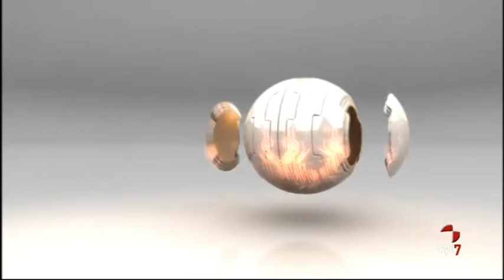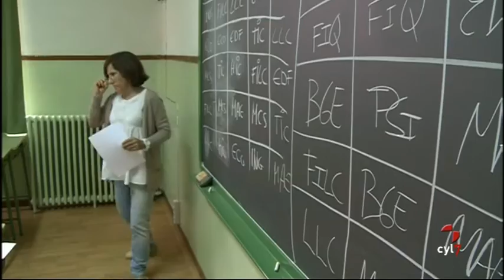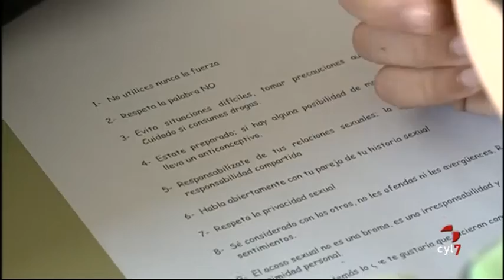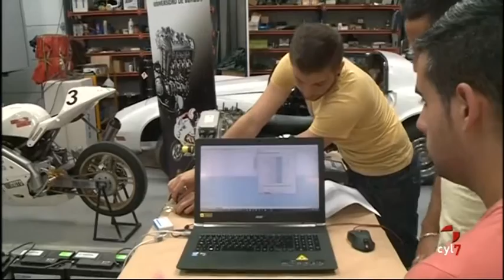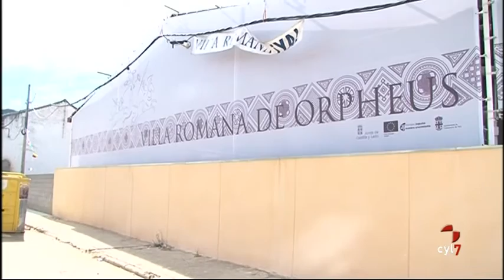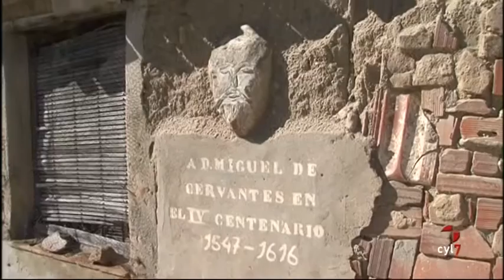Noticias Castilla y León 20.00 h. (11/08/2016)